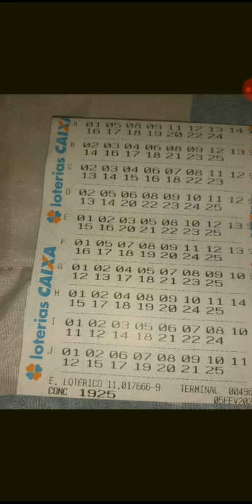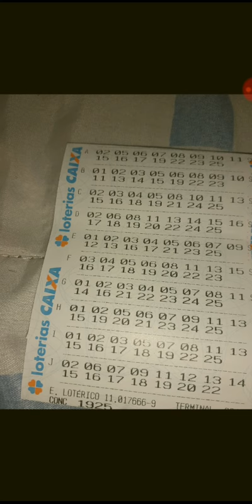BOLÃO LOTO FÁCIL CONCURSO. 1925/🧚‍♂️🧚‍♀️🧚‍♂️🧚‍♀️🧚‍♂️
BOLÃO LOTO FÁCIL CONCURSO. 1925/ zap.31988620354/ SÓ O SENHOR É JEOVÁ! SO JESUS É O SENHOR!